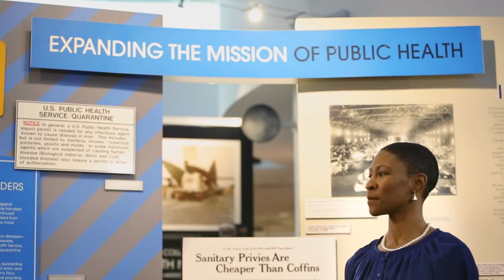Stan Prager Featured in "Making an Impact: American Public University"